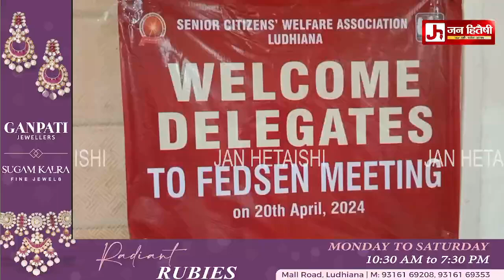SENIOR CITIZEN ASSOCIATION LUDHIANA ਨੇ ਨਵੀਂ ਟੀਮ ਦਾ ਕੀਤਾ ਗਠਨ, ਨਵੇਂ ਪ੍ਰਧਾਨ ਦੀ ਕੀਤੀ ਚੋਣ